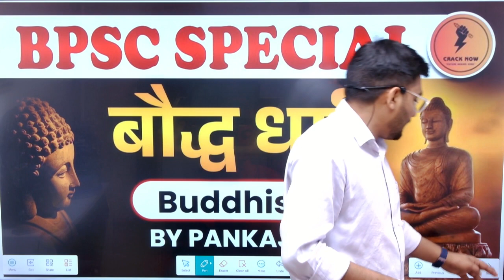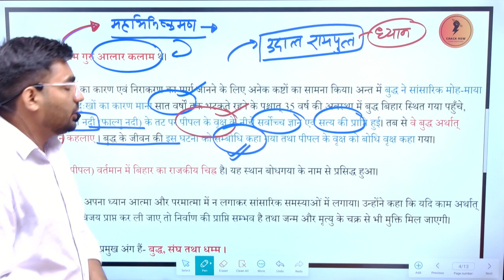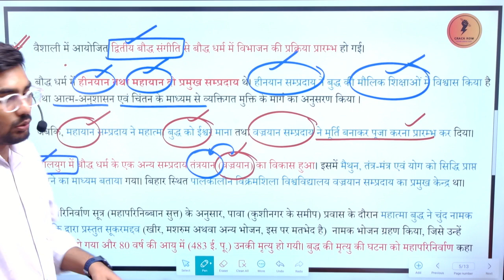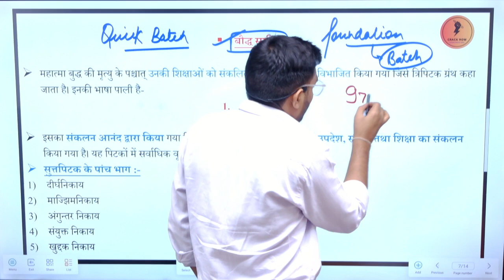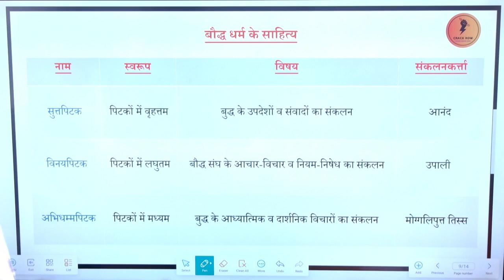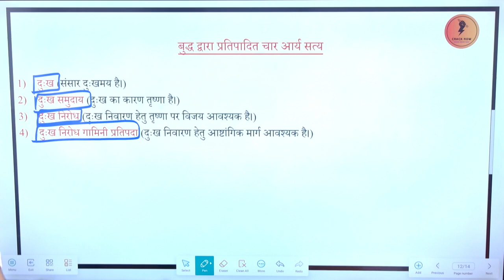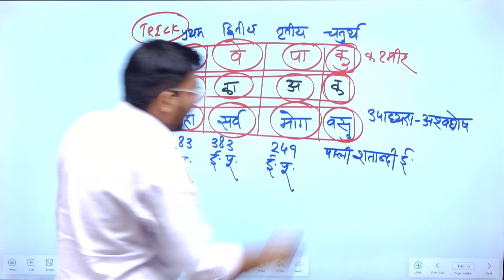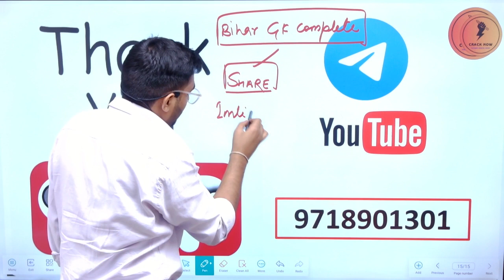BPSC || बिहार समग्र अध्ययन || बिहार का इतिहास || Buddhism || BIHAR COMPLETE GK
BPSC || बिहार समग्र अध्ययन || बिहार का इतिहास || Pal Dynasty || Bihar Gk || BIHAR COMPLETE GK

Join👉🏻 Cracknow

𝗪𝗵𝘆 𝘂𝘀 ? 💭💭
📢 𝗨𝗣𝗗𝗔𝗧𝐄𝗗 𝗖𝗢𝗡𝗧𝗘𝗡𝗧